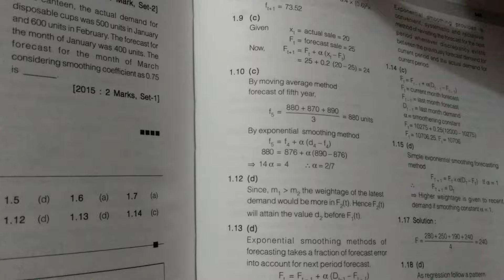[Hindi] Simple exponential smoothing Numerical's || Type 2 || Gate Question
In this video, we have discussed Type 2 simple exponential method's numericals. The numericals have been taken from previous years GATE exams.

Video recording (Moto g4 plus)

List of GATE ME Books:-

(1) Operations research (Chawla)

(2) Operations research (2nd choice- hira & gupta)

(3) Thermodynamics (cengel & Boles)

(4) Thermodynamics (For Numericals- pk nag)

(5) Heat & Mass Transfer (Incropera)

(6) Fluid Mechanics (Cengel & Cimbala)

(7) Manufacturing (Kalpakjian)

(8) Theory of machines (ss rattan)

(9) Strength of materials (Timoshenko gere)

(10) Machine design (Bhandari)

(11) Engg. Mathematics (bs grewal)

Other GATE Books for previous years questions practice:-

(1) Made easy (30 years question bank)

(2) Gate Tutor Arihant